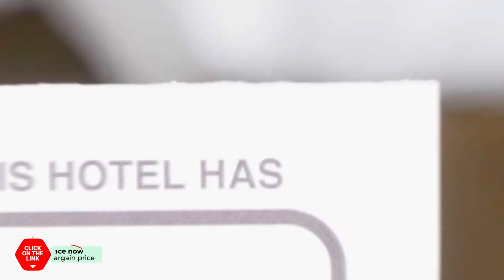Pyeongchang River House hotel review | Hotels in Pyeongchang | Korean Hotels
Pyeongchang River House hotel video review. Hotels in Pyeongchang, asian 3 stars hotels.